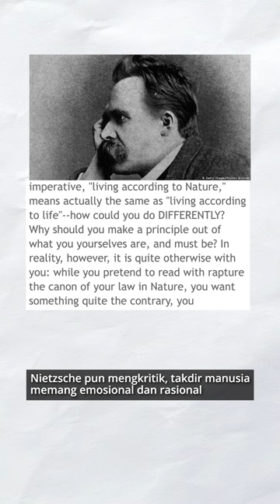Sisi Gelap Stoikisme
Serius banget ya, kontennya 😅 Seorang teman pernah berkata, jika ingin bahagia coba terapkan ajaran Stoik dalam seminggu? Benarkah? Ayo kita cari tahu!

Berkenalan dengan Adji Putra.
Dulunya saya adalah seorang IT programmer, namun karena bosan, beralih haluan dengan kuliah lagi di jurusan Filsafat UGM, tapi ternyata sekarang berkarir di industri kreatif sebagai filmmaker, berkat hobi di bidang videografi dan storytelling. Di kanal YouTube ini adalah tempat saya memberikan sebuah cerita mendalam tentang hal-hal yang belum umum diketahui. Kadang saya juga berbagi tentang pencarian diri dalam menjalani hidup yang lebih bahagia. Jika kamu tertarik ngobrol-ngobrol, langsung mention aja di Instagram @adjiputra21.

Adji Putra — Filmmaker and storyteller